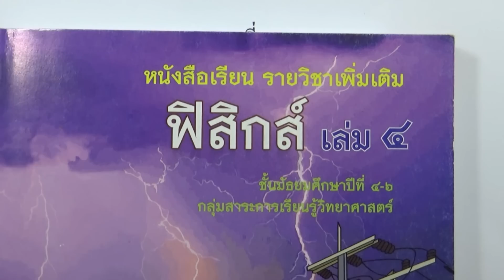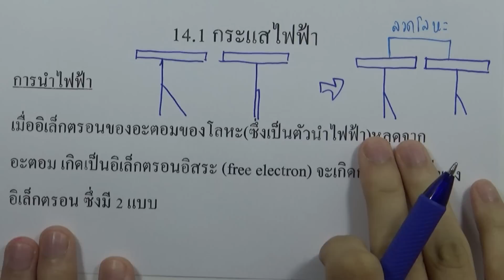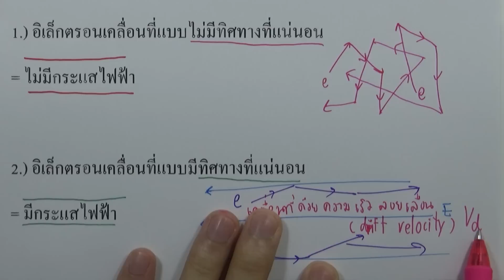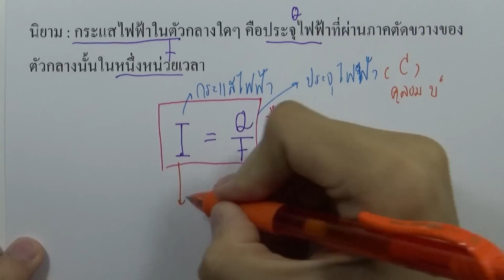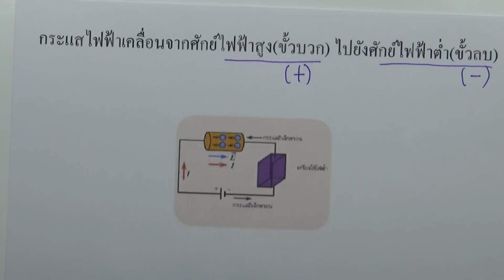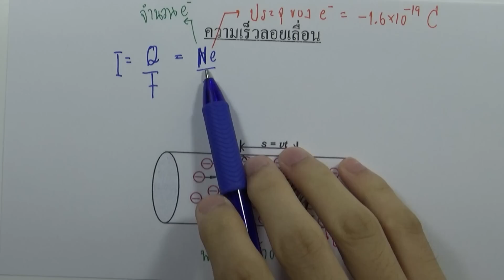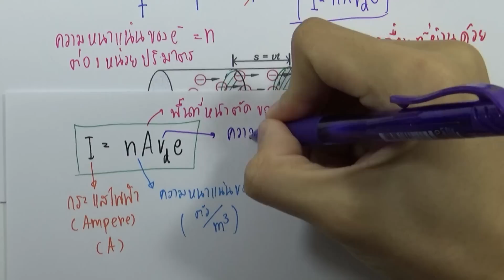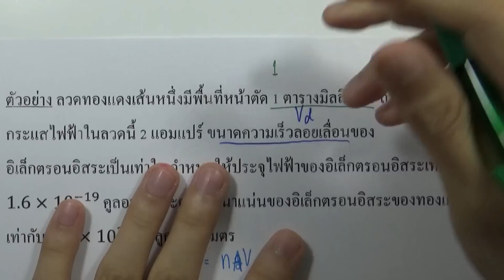14.1 กระแสไฟฟ้า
บท : ไฟฟ้ากระแส